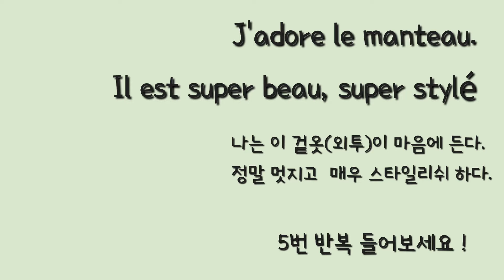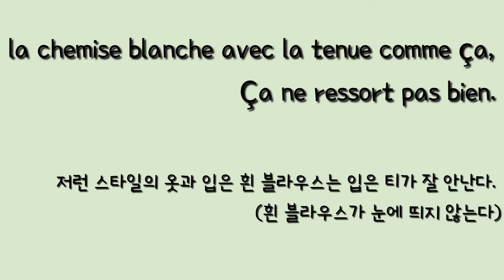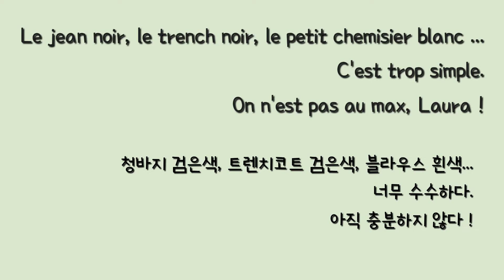불어듣기 | Les Reines du shopping 과 함께 프랑스어 공부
프랑스어 공부하는 것을 좋아합니다.
전문가가 아니기에 다소 번역이 서툴 수 있습니다. 함께 공부해요 :)

영상 정보 :  les reines du shopping
m6officiel instagram